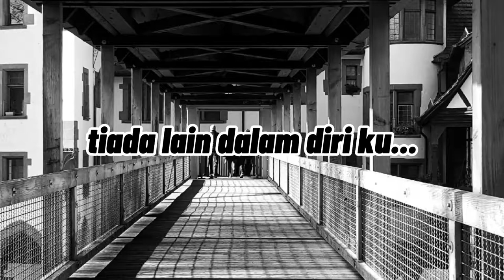LARA LAGI Cover Wani